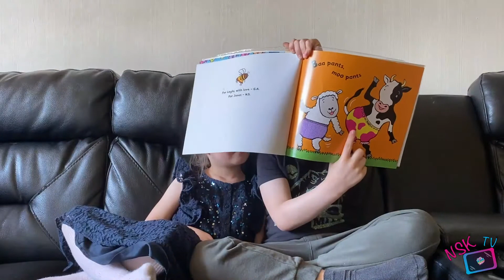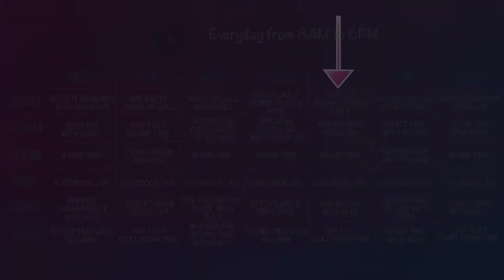NSK TV | Story Time With Ryland | Kids Online Shows & Childrens Virtual Entertainment